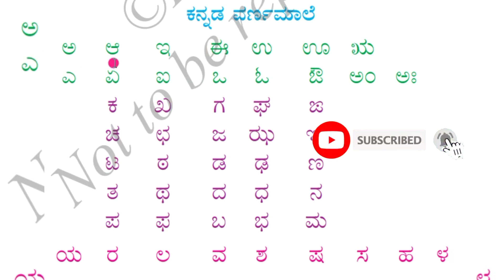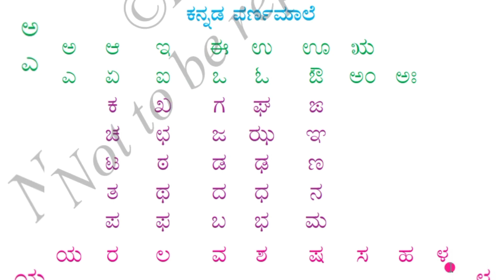Kannada Varnamale, Kannada swaragalu, Kannada vyanjanagalu, Kannada alphabets, kannada alphabet